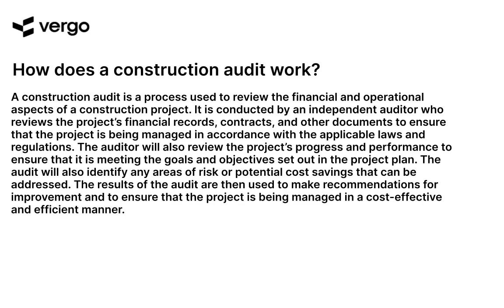Construction Audit 101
Learn the basics of construction auditing with this comprehensive guide. From understanding the audit process to identifying potential risks, this video provides an overview of the key elements of a successful audit. Get tips on how to prepare for an audit, what to look for during the audit, and how to interpret the results. Get the knowledge you need to ensure your construction projects are compliant and successful.